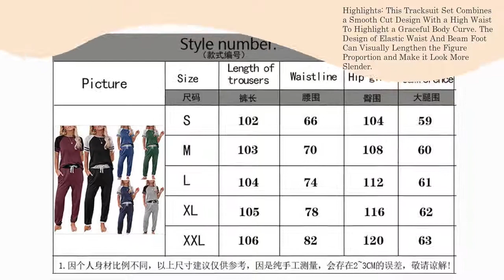Lounge Sets For Women Two Piece Outfits Loungewear Short Sleeve Crewneck Jogger Pajama set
65% Spandex and 35% Rayon
*Design: Two Piece Outfits For Women, Activewear Sets For Women, Tracksuit For Women Set, Lounge Sets For Women, Pajama Set For Women, Jogger Sets For Women 2 Piece, Sleepwear Sets For Women,Short Sleeve Tops and Long Pants, Two Side Pockets, Drawstring Waist, High Waist, Round Neck, Solid Color, Beam Foot, Loose Fit, Lightweight, Striped Pattern, Dropped Shoulders, Classic,Soft Fabric
*Casual Two Piece Set: This Two Piece Lounge Set Include A Short Sleeve Pullover With High Waist Drawstring Long Pants,You Can Also Pair The Trousers With Different Tops. These Tracksuit Outfits Are Design In Solid Colors and Round Necks,Suitable For People Of All Ages,And Never Out Of Date. The Soft Fabric and Loose Fit are Comfy to Wear, Without Restraint, and You Can Move Freely.
*Enjoy A Relaxing Time! These Two Piece Outfits Are Your Best Choice When Hanging Out, Sleeping At Home,or Jogging In The Gym.The Combination Design Of Classical Crewneck Pullover And Soft Fabric Not Only Makes You Feel Comfortable,But Can Relax Yourself Better. The Drawstring Waist Can Be Adjusted According to Your Need.
*Highlights: This Tracksuit Set Combines a Smooth Cut Design With a High Waist To Highlight a Graceful Body Curve. The Design of Elastic Waist And Beam Foot Can Visually Lengthen the Figure Proportion and Make it Look More Slender. Meanwhile, The Personalized Elements Of Stripes Make The Sportswear Very Fashionable and Attractive. Overall,Fabric and Pattern Will Be Of Vital Importance For A Good Comfy Lounge Jogging Set.
*Occasions: This Two Piece Outfits For Women Are Often Suitable For Various Informal Occasions Indoors And Outdoors, Such As Pajamas Party, Daily Wear, Shopping, Jogging, Going Out On Vacation or Resting at Home etc.